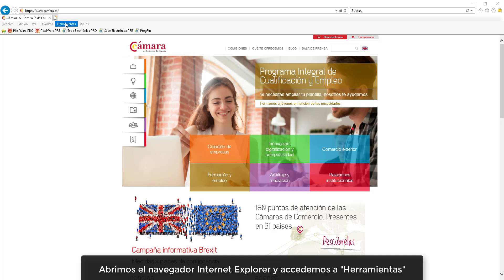Cómo comprobar los certificados instalados (Internet Explorer)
En esta lista encontrarás los trámites para obtener tu certificado de origen. El certificado de origen es un documento que, si vas a exportar, necesitarás presentar en la aduana. Este documento acredita el origen de las mercancías a efectos de satisfacer requisitos aduaneros o comerciales.